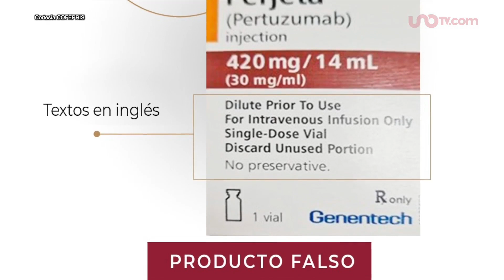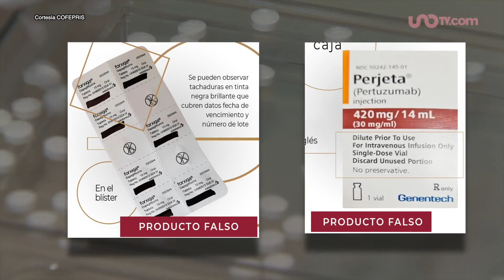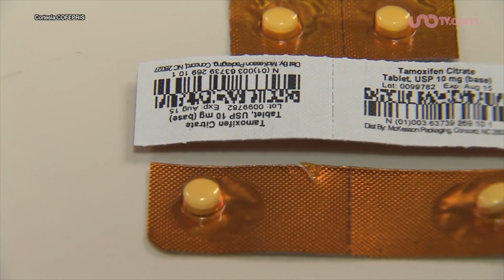Cofepris alerta por falsificación de medicamentos para cáncer de mama y diabetes tipo 2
La Comisión Federal para la Protección contra Riesgos Sanitarios (Cofepris), alertó por la falsificación de medicamentos para cáncer de mama y diabetes tipo 2.